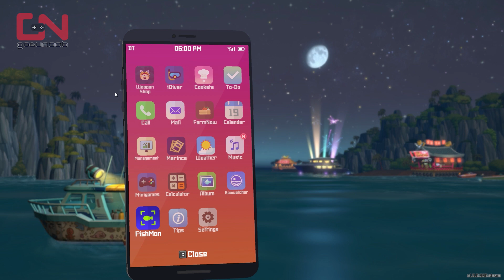Spotted Moray Eel Dave the Diver - Fishmon No.005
Spotted Moray Eel Dave the Diver - Fishmon No.005 guide shows how to capture the striped electric eel that shows up in the night at the 30 m depths.

Timestamp:
00:00 Striped Electric Eel Information
01:02 Spotted Moray Eel Location
02:12 Fishmon No. 005 Conclusion
03:04 Outro